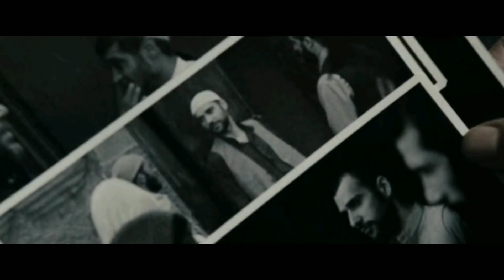Body of Lies (2008) Explained In Hindi | Spy/Thriller | AVI MOVIE DIARIES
Plot summary- A CIA agent uncovers a lead on a major terrorist leader. However, when he devises a plan with the help of his boss Hoffman to trap Al-Saleem, things take an ugly turn
Starring : Leonardo DiCaprio

Body of Lies
Body of Lies EXPLAINED
Leonardo DiCaprio